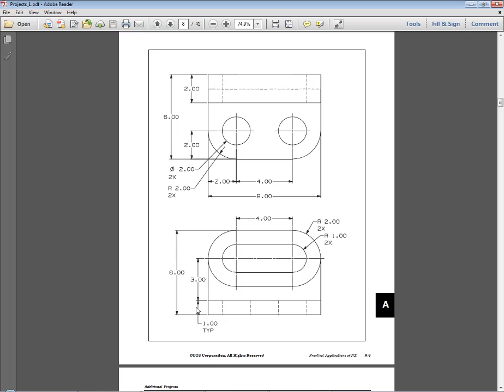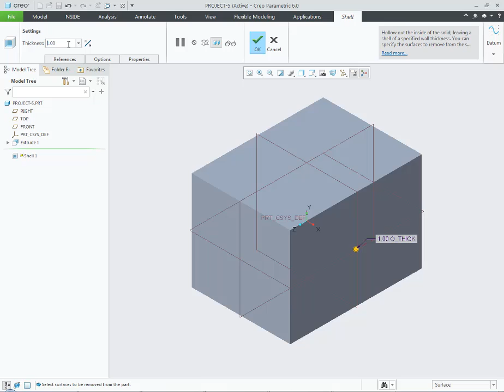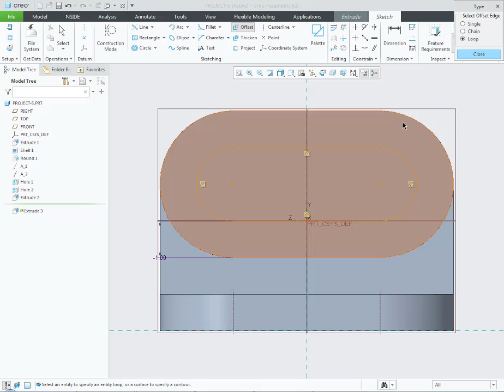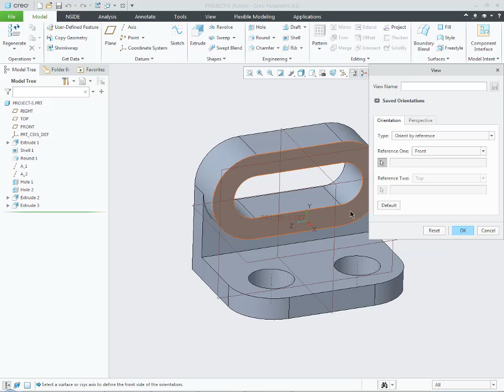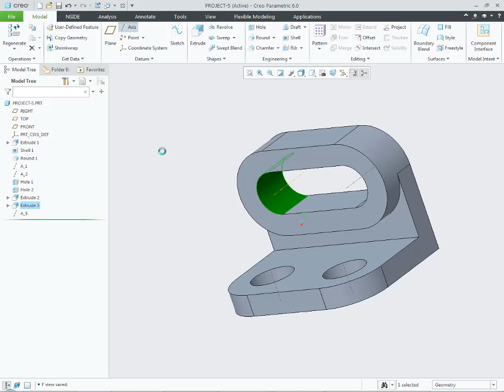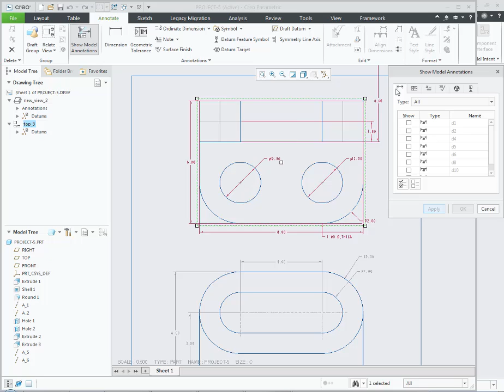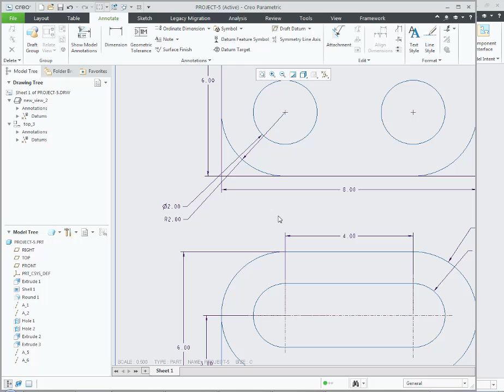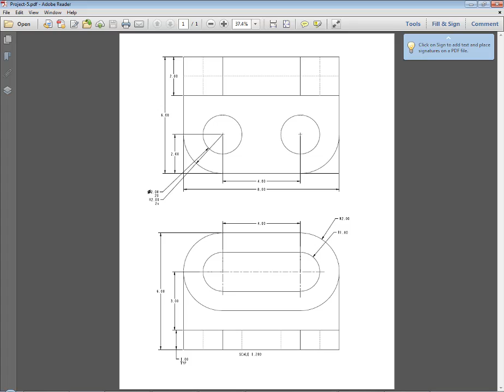Learn 3D Modeling | With Understanding of Engineering Drawing | lecture 05 | CAD on Creo Parametric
This course will help you to learn 3D modeling, drafting techniques, and understanding of manufacturing drawing, the methodology of this course is project base, and also you will learn the format of engineering drawing, reference drawing is also attached in the description...Jazak Allah